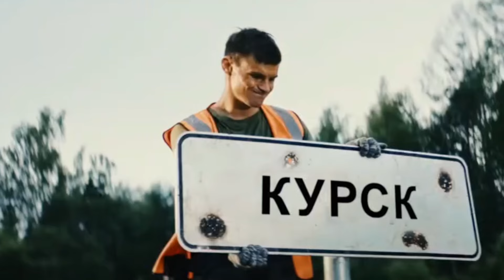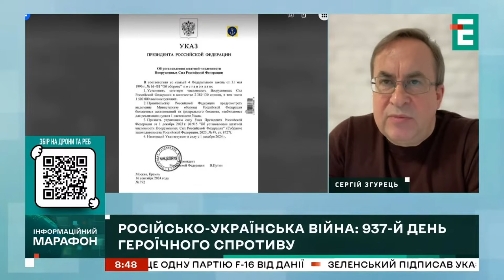"МЫ БРОСИЛИ КУРСК НА КУСОК МЯСА!"